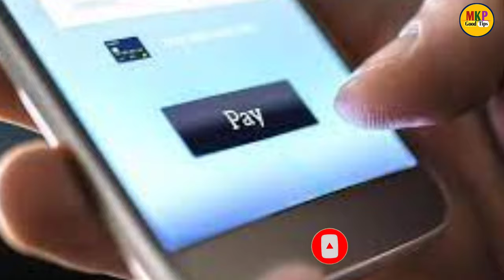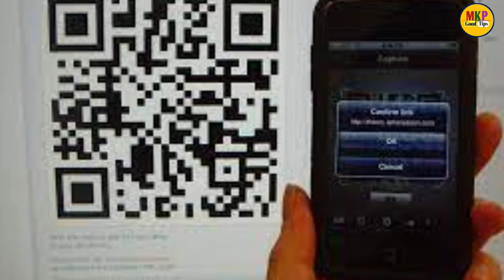e- RUPI क्या है ! ई-रूपी (e-RUPI) कैसे काम करता है ! What is E-RUPI ! e-rupi kya hai ! e-rupi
e-rupi kaise kam karta hai
e-rupi qr code
e-rupi contactless payment
e-rupi cashless payment

e-rupiKyaHai
E-RUPI

 Yono sbi app ka password nikale